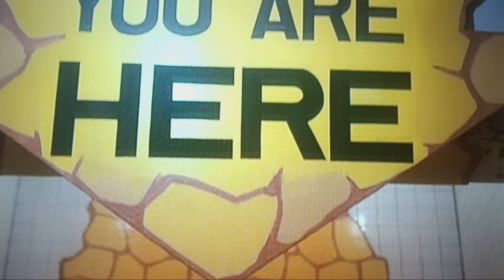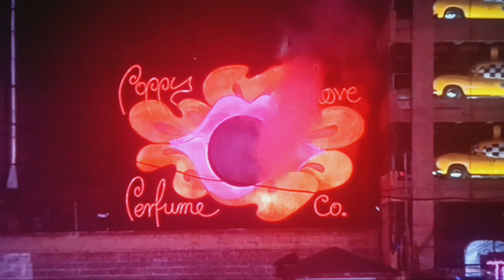No Cane No Crutch